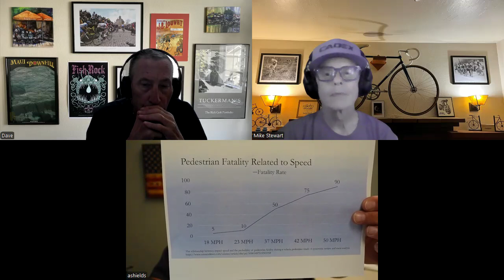Cycle Jerks Podcast Ep 157 Police Chief Allan Shields returns to discuss EBikes and E mobility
Danville CA Chief of Police Allan Shields makes an encore performance and sets the record straight on: eBikes vs. eVehicles; what and where they are legal; current and pending legislation and the community out reach to spread the word. But most importantly he highlighted the incredible danger and risks they pose to riders, especially young children...the statistics are alarming!

Thanks for listening and following along with our podcasts. If you like what we are doing please leave a comment or a positive review, additionally you can become a subscriber at cylejerkspodcast.buzzsprout.com. We would love to hear from you!
Episodes 1-129 feature intro and Outro music from Beau Grants band Ranchero..
Intro/Outro music from Episode 130 on is from the creative group "All Good Folks Music" and the voiceover is Dave, Mike and Madison.
Music from Uppbeat (free for Creators!)